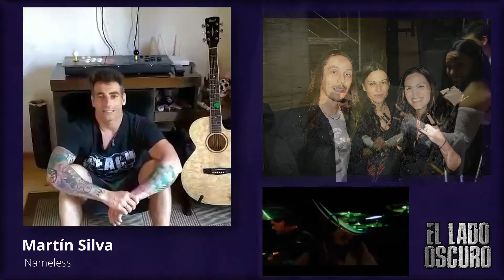Lacuna Coil en Uruguay - Martín Silva (Nameless)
Martín Silva, guitarrista de Nameless, también nos deja sus recuerdos y anécdotas del show de Lacuna Coil en Uruguay.